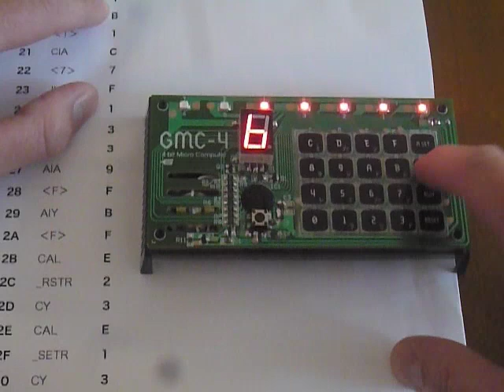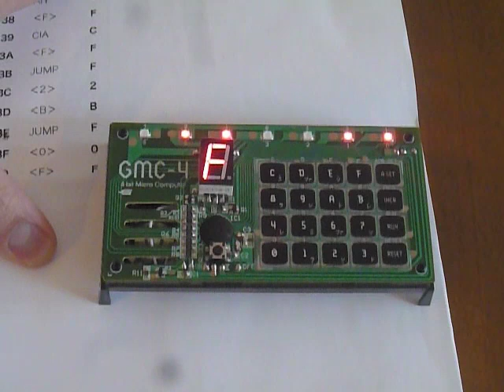Knightrider lights programmed on a GMC-4 microcomputer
The GMC-4 is a 4-bit microcomputer produced in Japan.